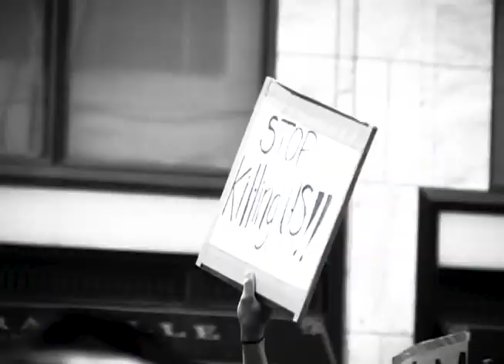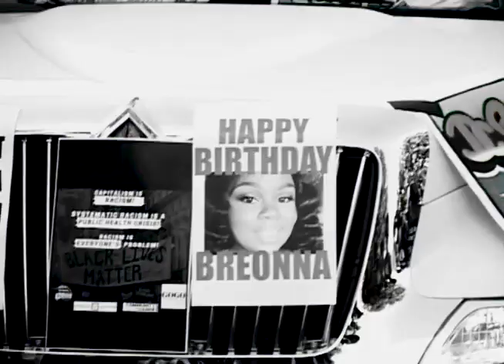Bucky Malone - Low (Prod By: Lord Fubu) (Official Video Shot By: SIC'EM WORLDWIDE)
Bucky Malone - Low (Prod By: Lord Fubu) (Official Video Shot By: SIC'EM WORLDWIDE) Follow this artist @buckymalone703